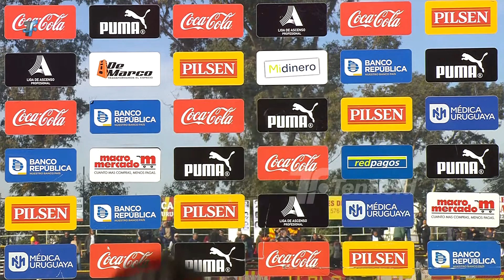Damián Santín - DT. Racing